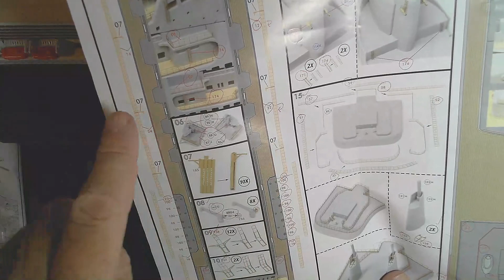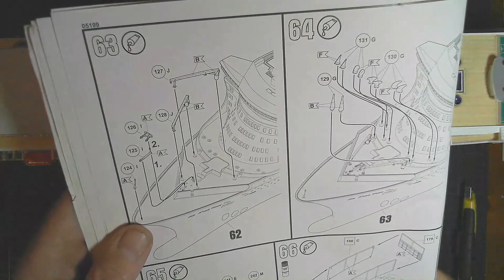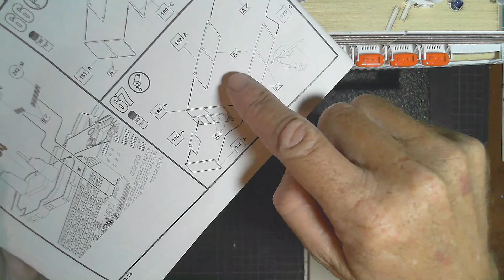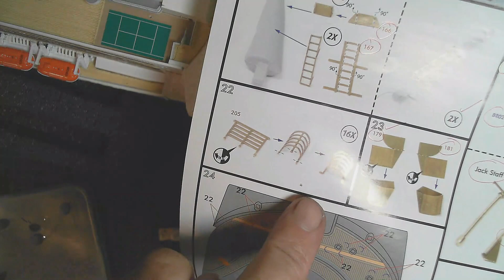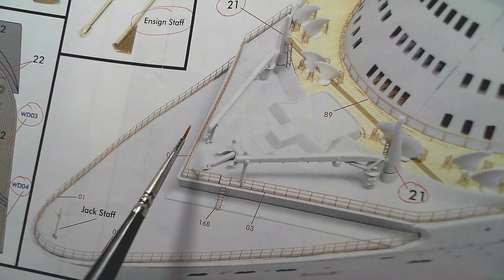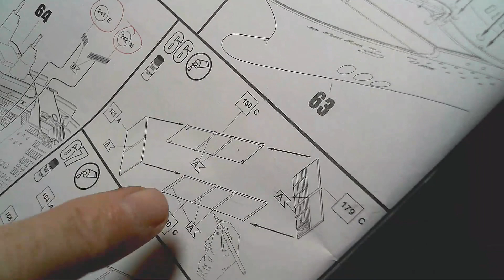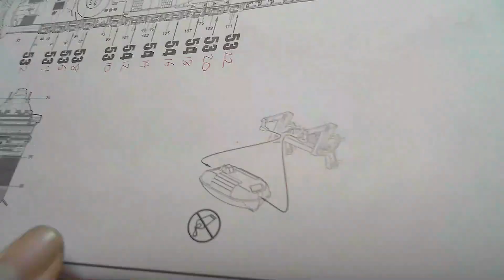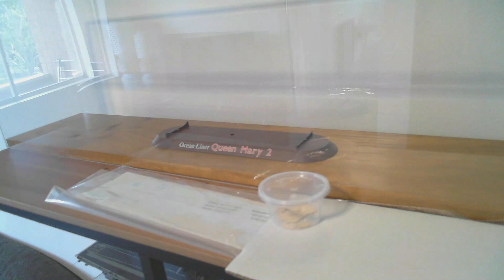Revell 1/400 Queen Mary 2 Platinum Edition Build Part 22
Welcome to my Oz Scalemodeling channel.
Lets build this amazing the Revell model ocean liner the Queen Mary 2. Still sailing the world as the flagship of Cunard Line. She was designed by a team of British naval architects led by Stephen Payne, and was constructed in France. The Queen Mary 2 remains the largest ocean liner ever built. Model Number 05199 Revell 1/400 Queen Mary 2.
With advice and help from
* ABOUT ME
I started building models in 2020 and build Model Ships. I build Scale Navy Ships, Submarines, Spaceships. I am a beginner, and would like to share my model building experience, tips and tricks and helpful advice with others with similar interests, and hopefully inspire others to start this amazing hobby. My videos go through all the stages of build a model from start to finish. Including videos of tips and tricks I have pickup along the way.
* MANUFACTURES
Trumpeter
Tamiya
Revell
FlyHawk
Bandai
Academy
Airfix
* PLEASE HELP